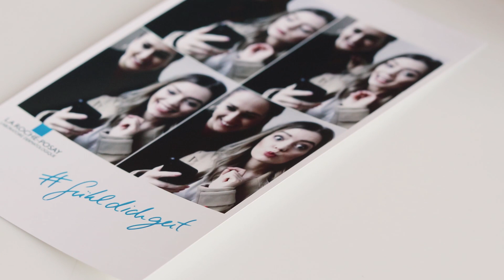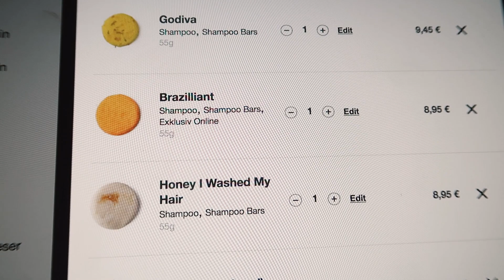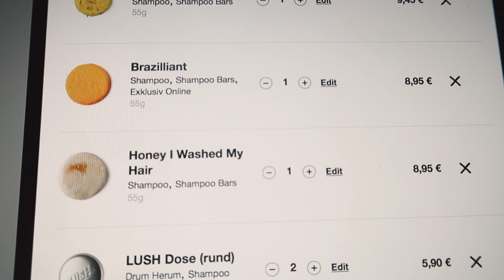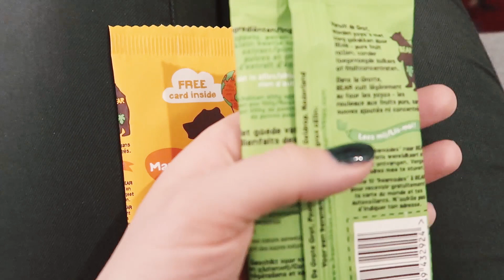RICHTIG DOOF ANGESTELLT | Consider Cologne Weekly Vlog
Diese Woche gibt es Eindrücke von unserem Video Dreh mit La Roche-Posay, außerdem waren in Düsseldorf, um unsere Produkte weiter zu planen, haben gedreht und gesungen. Viel Spaß! :)

IM VIDEO GETRAGEN / GEZEIGT / ERWÄHNT:

MONTAG - LEO
Pullover - H&M, ähnlich
Lippen - Estee Lauder Pure Color Envy Matte Liquid Lip "12 Controversial" *

MONTAG - LENA
Pullover - Kleiderkreisel, ähnlich

BEIM DREH - LEO
Kleid - Mango
Ohrringe - & Other Stories*
Stiefel - Vagabond*, ähnlich
Rock - H&M, ähnlich
Jacke - geliehen, ähnlich
Ringe - & Other Stories*

BEIM DREH - LENA
Hose - Kleiderkreisel / Zara, ähnlich
Bluse - Zara, ähnlich
Sneaker - Puma

MITTWOCH - LENA
gelber Pullover - Nakd*
Schal - Zara, ähnlich
Schwarzer Parka - Jack Wolfskin, ähnlich
Couch - Otto*
schwarzer Pullover - Asos, ähnlich
Maske: Origins Active Charcoal Mask
Snack: Bears
Nägel - Shellac

DONNERSTAG - LEO
Shirt - Bershka, ähnlich
Cadigan - ?, ähnlich
Hose - Vero Moda
Ketten - Cluse*
French Press - Bodum
Couchtisch - Westwing*
Teppich - Vintage, ähnlich
Restaurant: Kuromakupoke
grauer Pullover - Nakd*
Schal - Topshop, ähnlich
Nägel - Shellac

DONNERSTAG - LENA
Bluse - & other Stories*

FAQ:

Wenn ihr euch über diesen Link registriert, bekommen wir eine Provision ausgezahlt.

iMovie und Adobe Premiere Elements 12:

Welche Leuchte benutzt ihr?

Beide 25 :)

Sonstige Ausrüstung?
Externe Festplatte
50 mm Objektiv
85 mm Objektiv

Dieses Video enthält eine von La Roche-Posay bezahlte Produktplatzierung. Vielen Dank für die gute Zusammenarbeit! :)